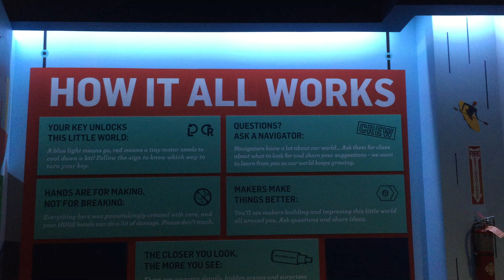Gulliver's Gate - A glimpse of Niagara & New England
A quick glimpse of a neverending film of Niagara Falls right next to an idealized New England mountain village. Only at Gulliver's Gate!